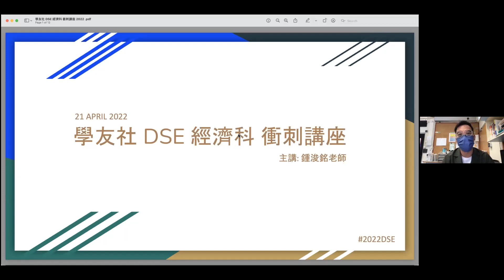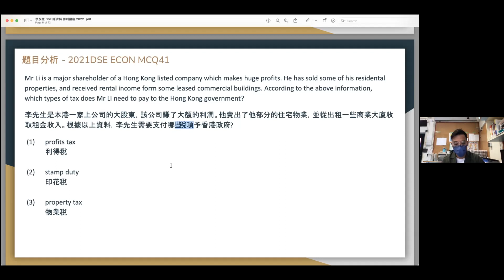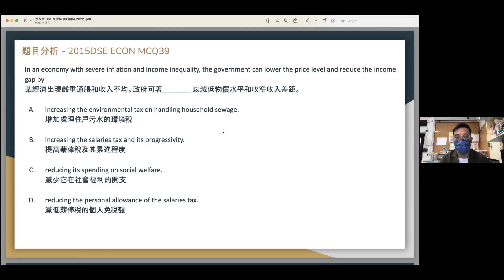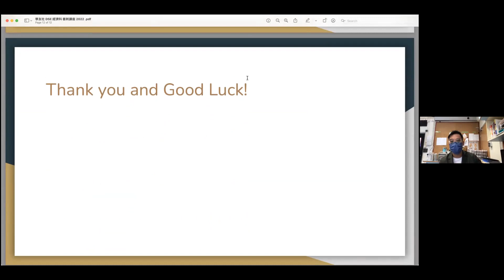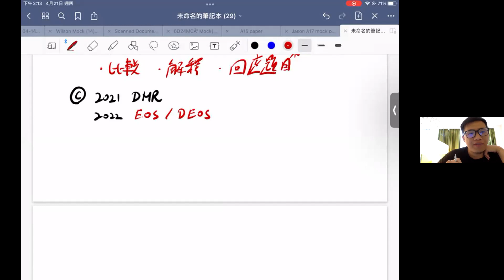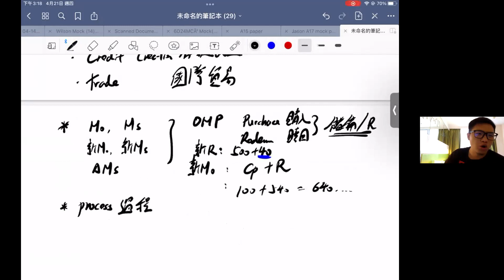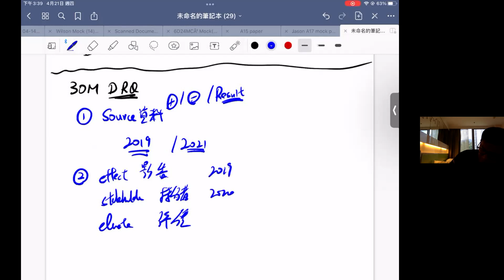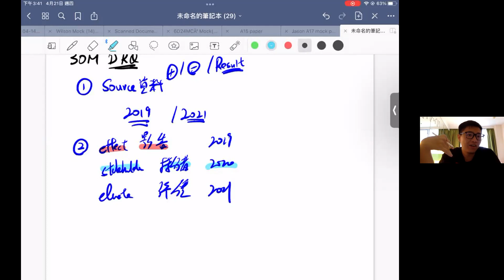2021-22 學友社 DSE 最後衝刺講座 - 經濟科